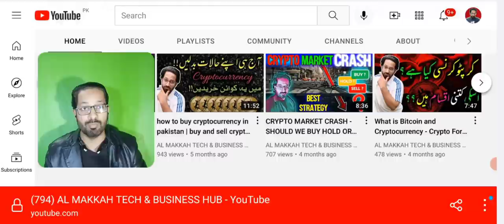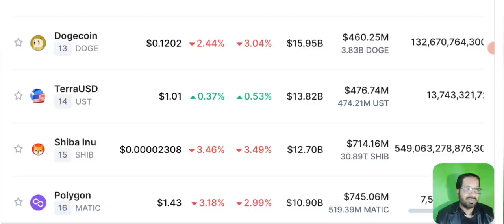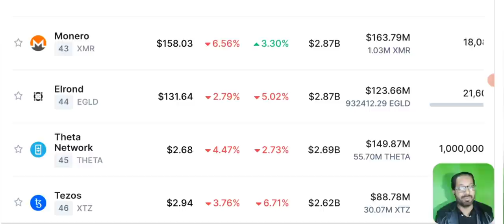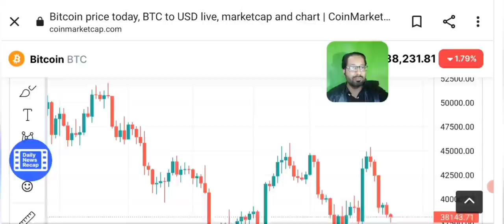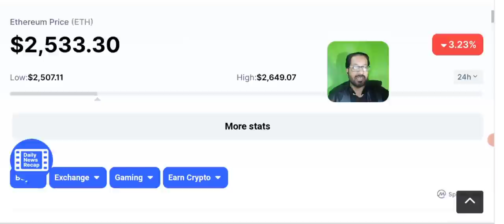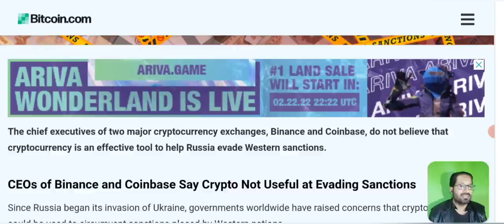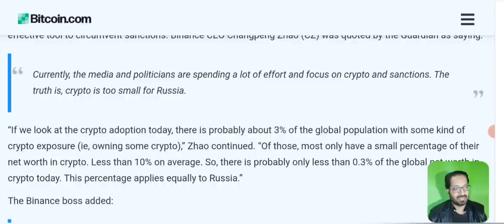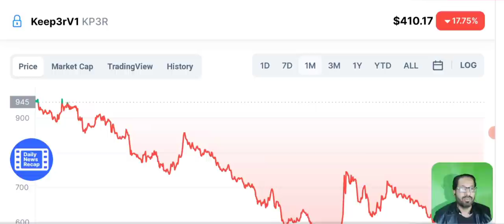Crypto News Today & Technical Analysis- iS KP3R Legit Coin ?